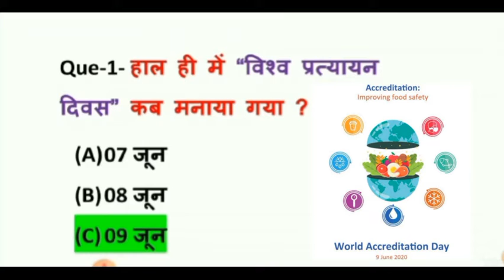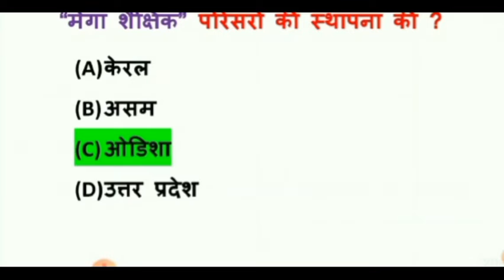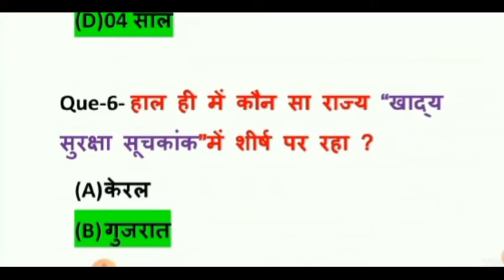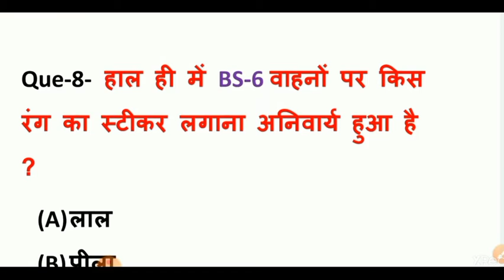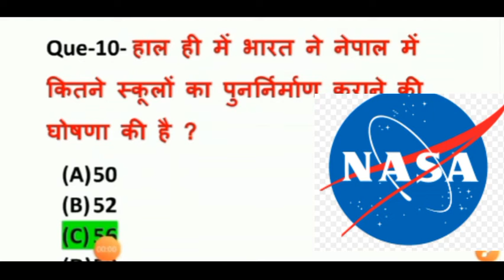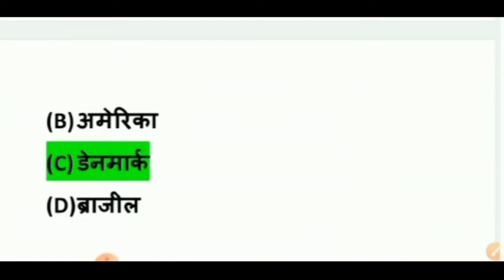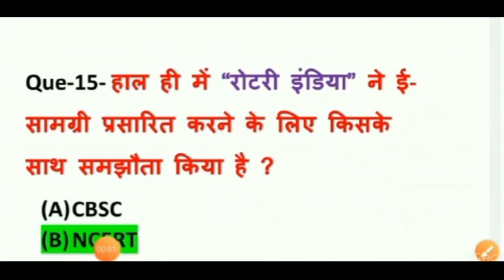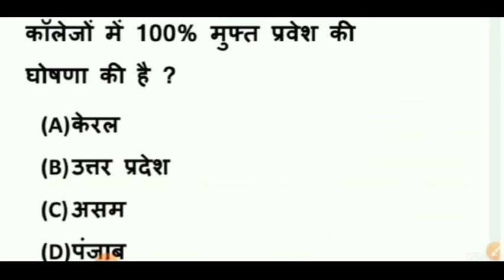infiniteonlineclasses Daily current affairs ,12 June current affairs By Prachi Mam